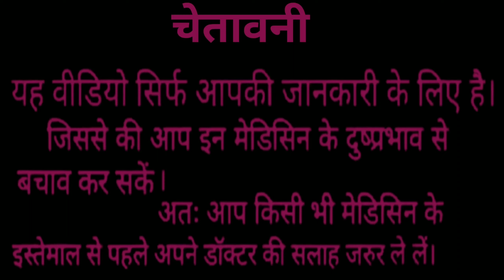FLEXONE SYRUP || HOW TO USE || 100%CAMPLETE REVIW IN HINDI